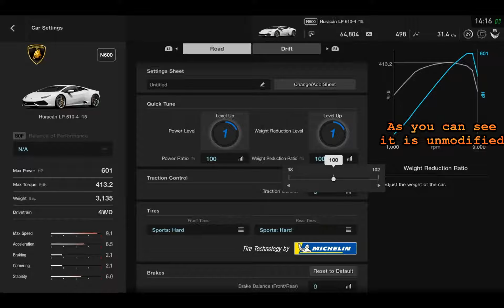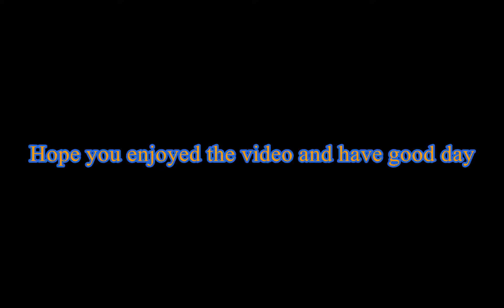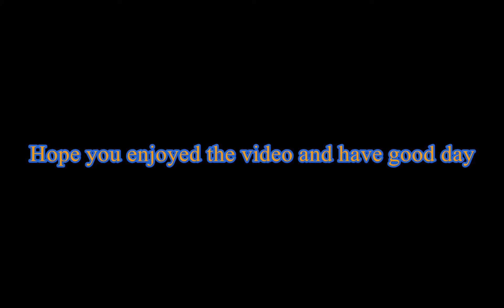Driving the Lamborghini Huracan LP 610 4 5 laps around Tokyo expressway in Gran Turismo sports